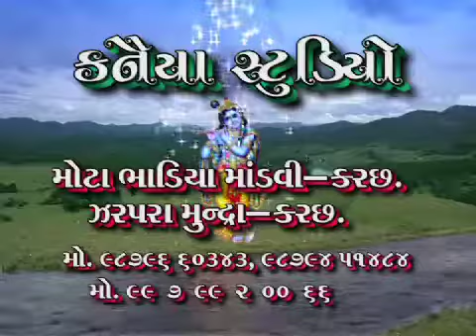Kanaiya studio nagshriben khimraj gadhvi